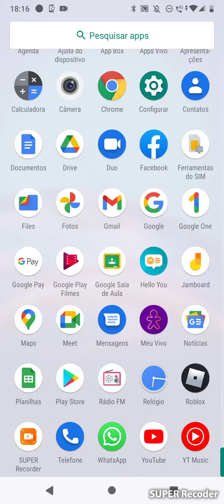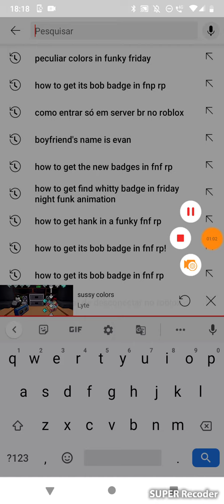leak de nova animações e música??! funky Friday peculiar colors e vs camellia